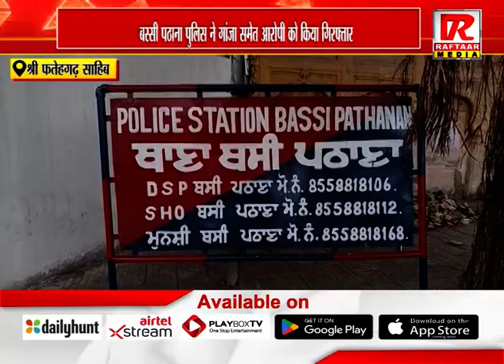श्री फतेहगढ़ साहिब : बस्सी पठाना पुलिस ने गांजा समेत आरोपी को किया गिरफ्तार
Raftaar Media